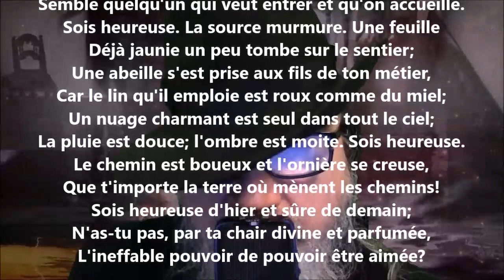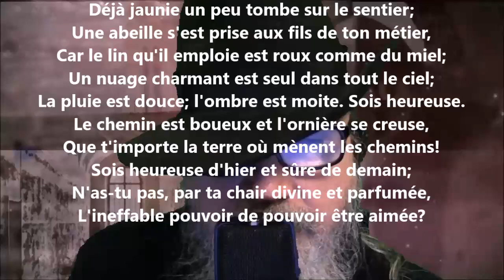Le bonheur - Henri de Régnier lu par Yvon Jean